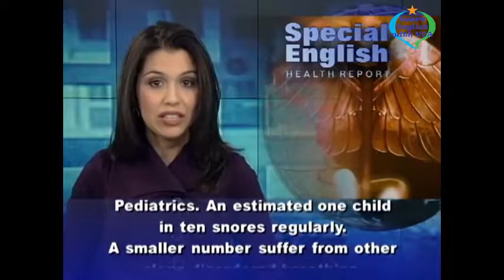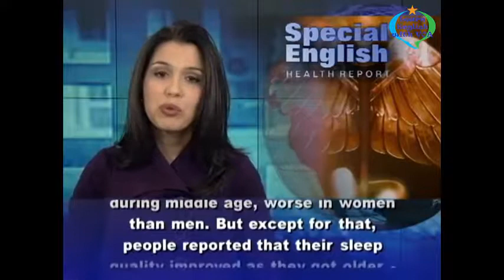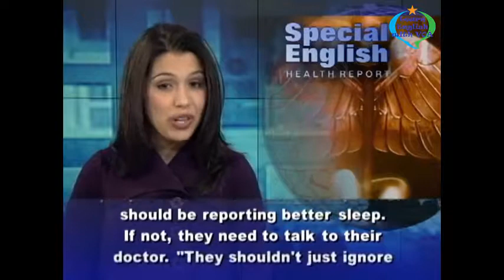Learn English with VOA Special English - New Findings on Sleep in Children, Older Adults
Thank you very much for watching the video Learn English with VOA Special English - New Findings on Sleep in Children, Older Adults with us.